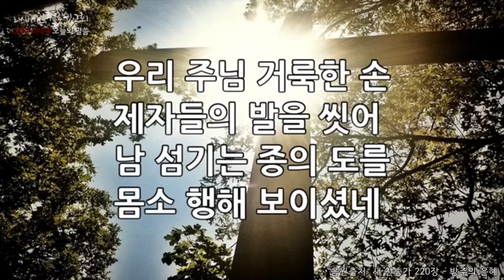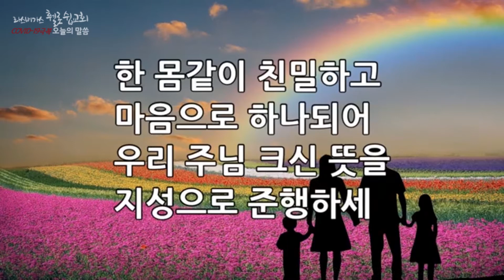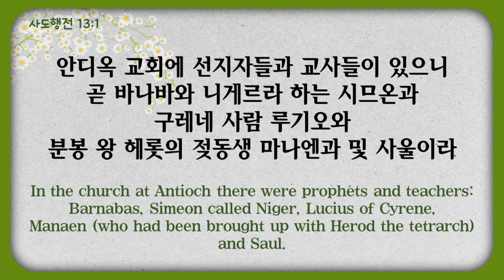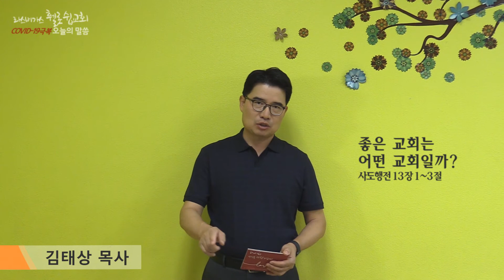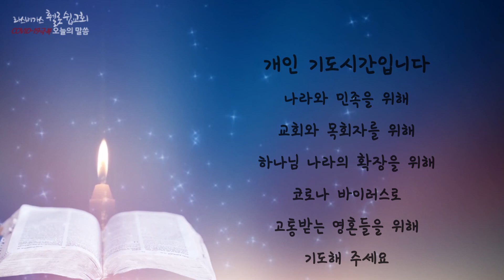2020년 7월 4일(토) 라스베가스 휄로쉽교회 (오늘의말씀:김태상 목사)